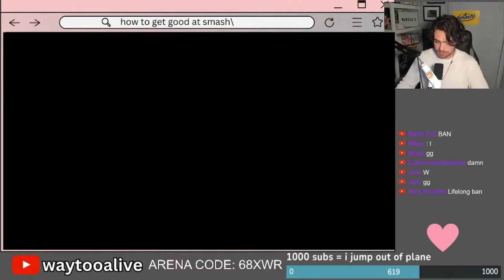smash streamer reacts to Grieg "In the Hall of the Mountain King"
i live stream on YouTube every SUNDAY 12p EST (and sometimes monday)